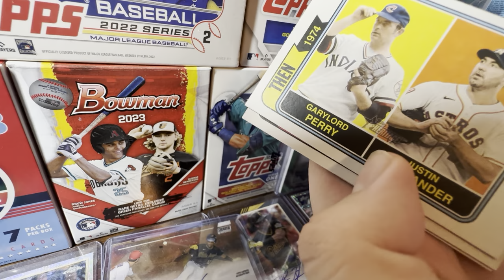THIS NEWS IS BEYOND CONCERNING FOR 2023 BOWMAN DRAFT! THIS COULD BE BAD…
😢 THIS COULD BE BAD 😢

Hello and welcome to the channel! In today’s video we will be discussing some news that could be really bad for 2023 Bowman Draft. With 2023 Bowman Draft coming out this winter, there’s been some unfortunate news with this release. It looks like Panini has signed autograph deals with huge prospect names. These names include Dylan Crews and Paul Skenes. Today we will discuss why this is horrible for future Bowman products.

2023 Topps Series 2 is out NOW!

Title: THIS NEWS IS BEYOND CONCERNING FOR 2023 BOWMAN DRAFT! THIS COULD BE BAD…